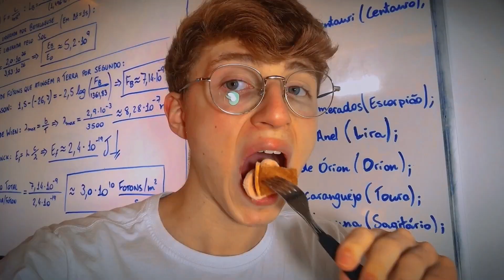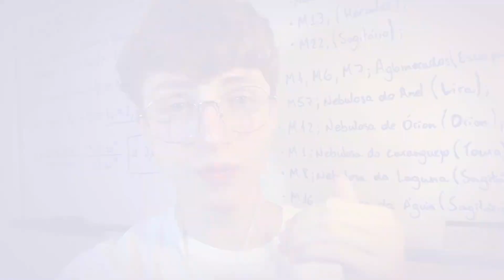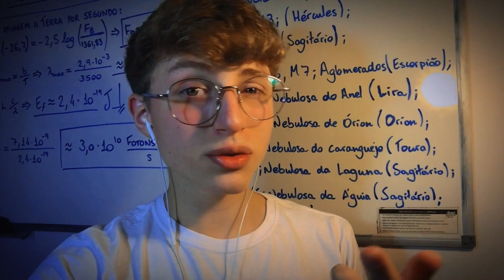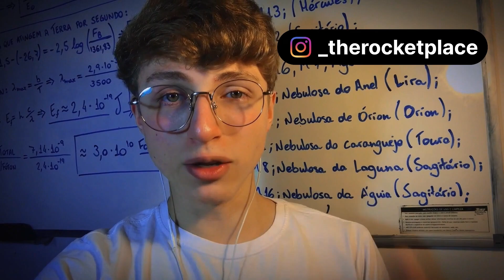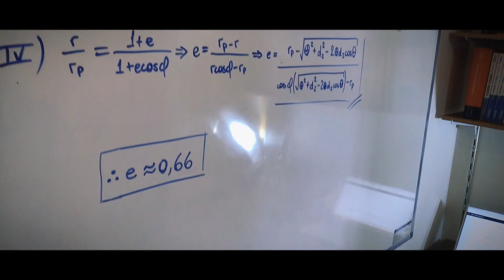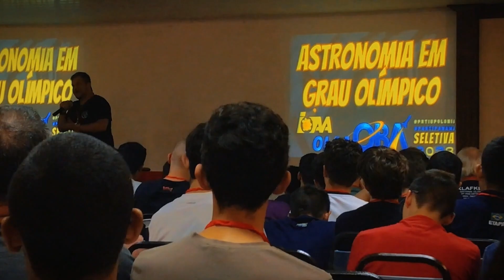PARTICIPEI DA SELEÇÃO PARA UMA OLIMPÍADA INTERNACIONAL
Olá, minha querida amiga e meu querido amigo!
No início de 2022, fiz a prova da Olimpíada Brasileira de Astronomia e Astronáutica, a OBA. No meio do ano, recebi a notícia de que eu fui muito bem na prova e até ganhei uma medalha! Mas, além da medalha, eu fui convidado para participar do processo de seleção das equipes que vão participar das Olimpíadas Internacionais de Astronomia, sendo uma delas a IOAA (Olimpíada Internacional de Astronomia e Astrofísica), sediada na Polônia e a OLAA (Olimpíada Latino-americana de Astronomia e Astronáutica), que ocorre no Panamá.
Nesse vídeo eu decidi fazer um vlog pra explicar pra vocês sobre esse processo seletivo da Olimpíada Brasileira de Astronomia e vou mostrar de perto uma das fases dessa seleção!

Se preferir, mande um direct no Instagram.